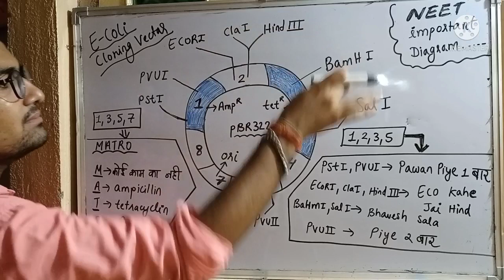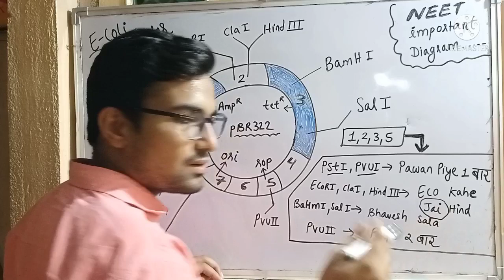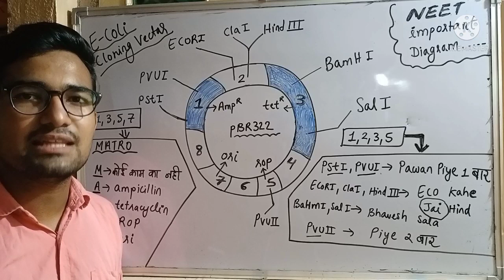Trick To Learn Labelling Of pBR322 E-Coli Cloning Vector Of Class 12 th Ncert For NEET EXAM..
I explained here trick to remember the labelling of pBR322 ecoli cling vector .
This video is very beneficial for you .